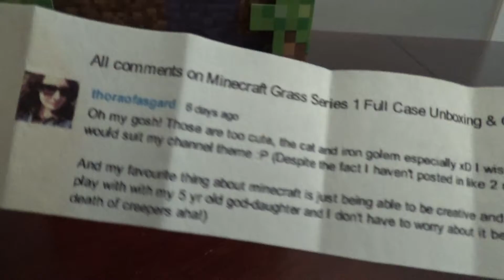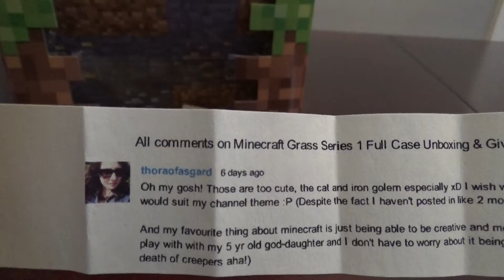Minecraft Grass Series Full Set Giveaway Winner Revealed!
Who was the lucky winner of my Minecraft Grass Series Giveaway? Find out here!

I sell lots of great stuff on eBay, including some vinyl toys from these videos!